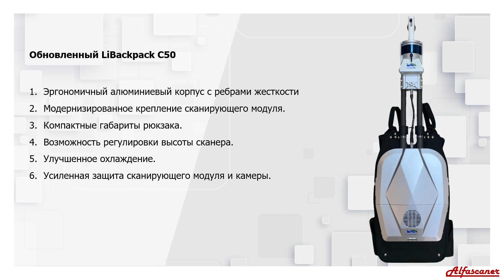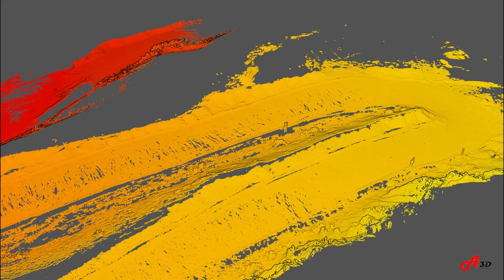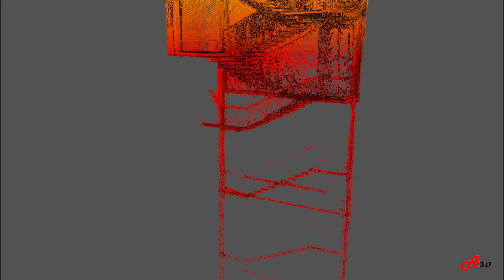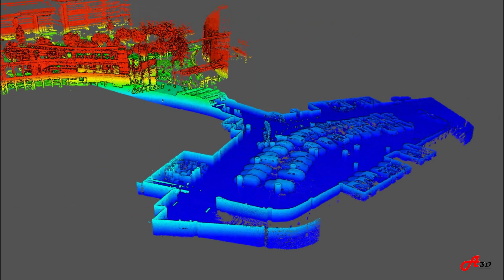Мобильный лазерный сканер LiBackpack C50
LiBackpck C50 - обновлённое универсальное лазерное сканирующее решение. Высокая точность измерений подтверждена испытаниями в самых сложных условиях.
Самая длинная траектория сканирования более 2000 м за один проход среди аналогичных систем  позволяет сканировать площадные объекты (склады, промтерритории, жилая застройка, т.д.) в одном проекте. Съёмка внутри помещений и на разных уровнях. Лестницы и переходы теперь не проблема. Фото и видео фиксация.  Применение в маркшейдерском деле в условиях цифровизации в горнодобывающей отрасли на рудниках с подземным способом отработки.
для получения актуальной информации о состоянии горных выработок, очистных камер, складов и прочих объектов рудника и дальнейшая адаптация результатов для использования в ГГИС.
Управление посредством web интерфейса с любого устройства по Wi-Fi без привязки к лицензии. Просто освоить и легко использовать.
ПО LiFuser BP в комплекте для решения широкого круга задач.
ООО Альфасканер - официальный представитель GreenValley International в России и странах ТС.